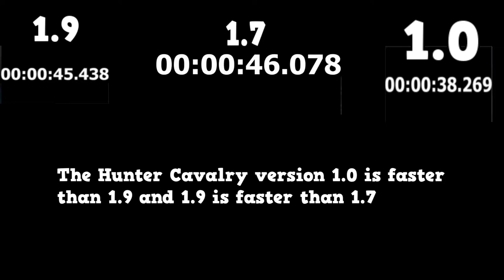Hunter Cavalry Speedtest between Versions 1.0/1.7/1.9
Just so people know during all these’s test I was holding boost the whole time as I was driving on oncoming traffic. I know i did get lucky and get 2 near misses but in general 1.0 version is just faster.  I have more test videos of the hunter cavalry coming showing backwards driving and less traffic during test if I get around to editing them.